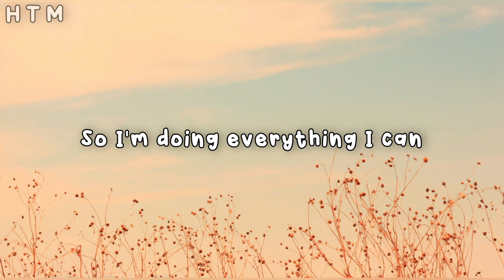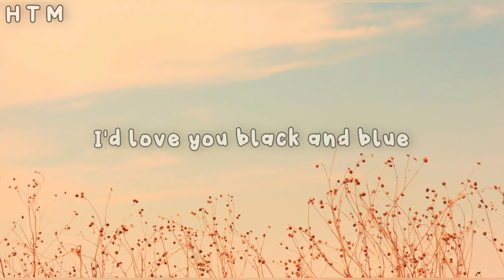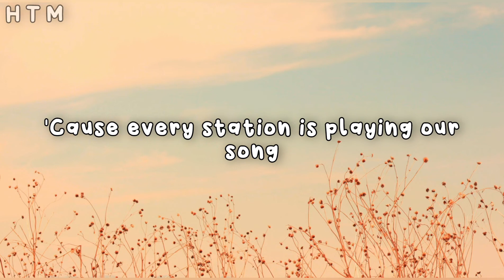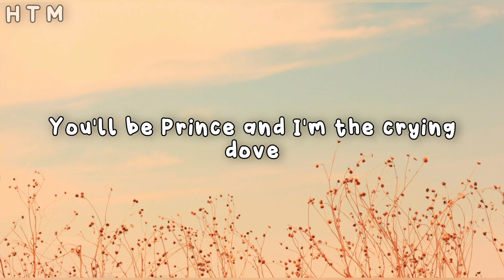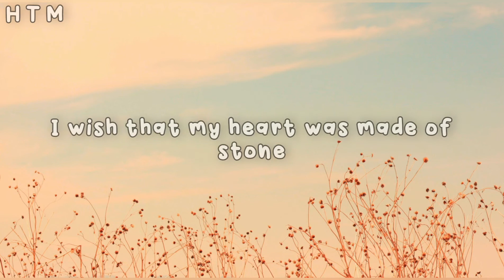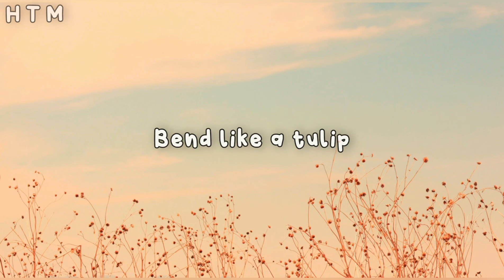Diamond Heart || slowed + reverb + 16D + lyrics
Song © Credits:-
MusixmatchSongwriters: Thomas Troelsen / Sophia Somajo / Anders Froen/ Gunnar Greve / Victor Verpillat / Yann Bargain / Alan Olav Walker / Fredrik Borch Olsen / James Daniel Njie Eriksen / Edvard Normann / Kristoffer Haugan Diamond Heart lyrics ©Sony Music Stellar Songs Limited, Stellar Sun Songs, Mer Publishing As, Sony Publishing Scandinavia Ab, Sony/atv Music Publishing Allegro (scandinavi, Music Publishing Denmark As, Ctm Outlander Music Lp

* We Do not wish to make any Commercial Use of this & Intended to Showcase the Creativity of the Artist Involved. The original Copyright(s) is (are) Solely owned by the Companies/Original-Artist(s)/Record-label(s). All the contents are strictly done for a promotional purpose DISCLAIMER: As per 3rd Section of Fair use guidelines Borrowing small bits of material from an original work is more likely to be considered fair use.